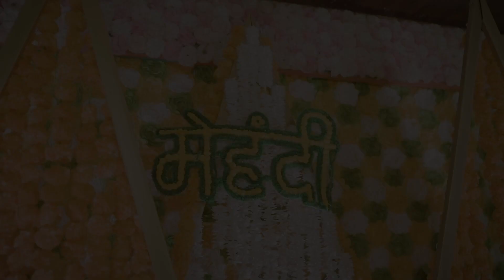Priyanka&Ashwini Haldi highlights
haldi Ceremony highlights